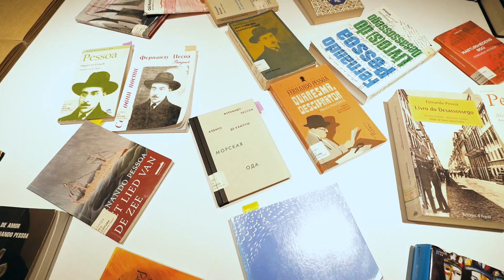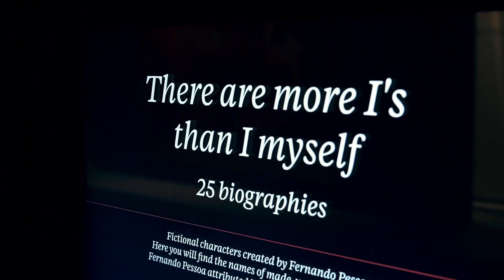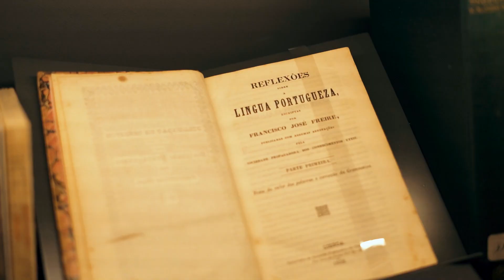Casa Fernando Pessoa, EMYA2023 Nominee